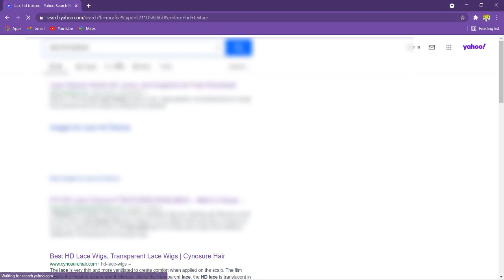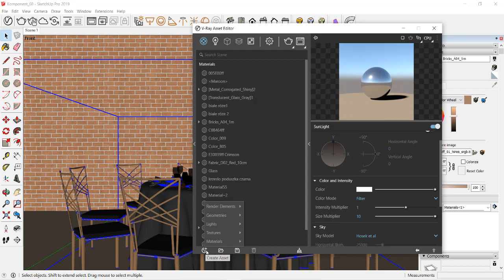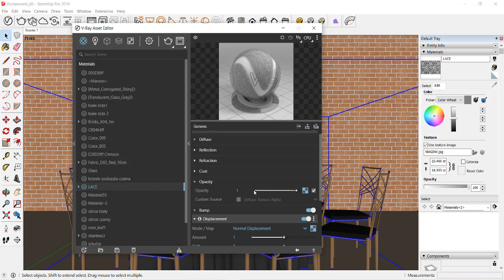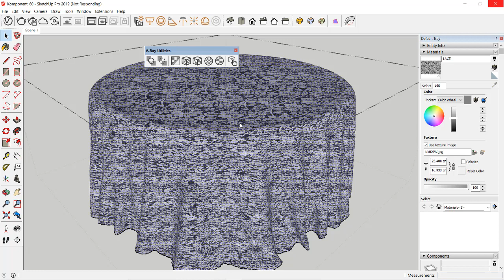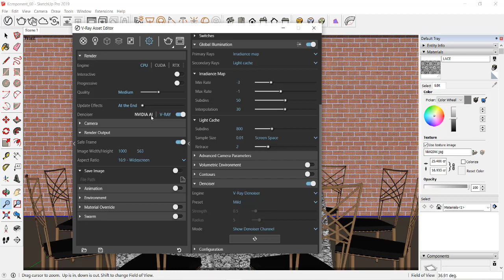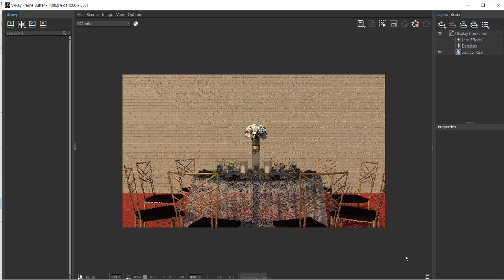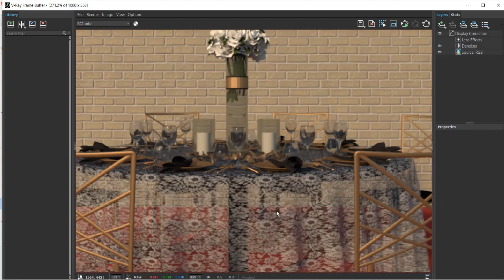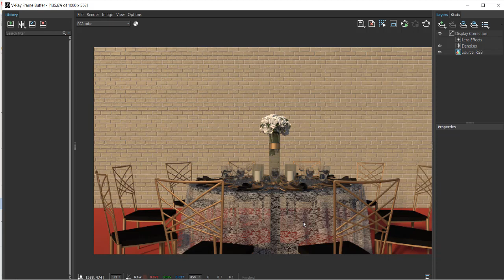Lace Material vray 5 sketchup In HIndi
In this video We learn how to make lace material vray sketchup in hindi

Lace material is a one type of a transparent cloth
this material is making net